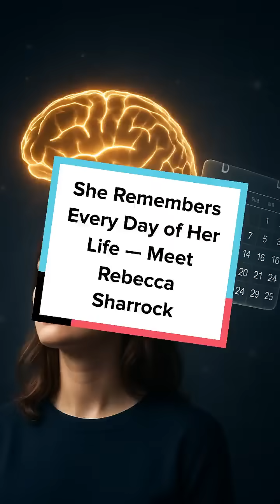She Remembers Every Day of Her Life — Meet Rebecca Sharrock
Imagine recalling every single day of your life! Discover Rebecca Sharrock’s extraordinary gift of hyperthymesia.